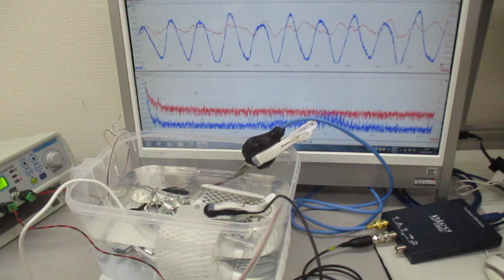超音波プローブを利用した超音波発振制御実験 ultrasonic-labo